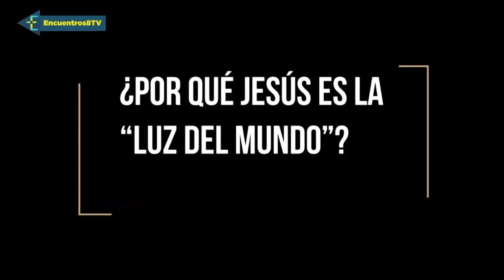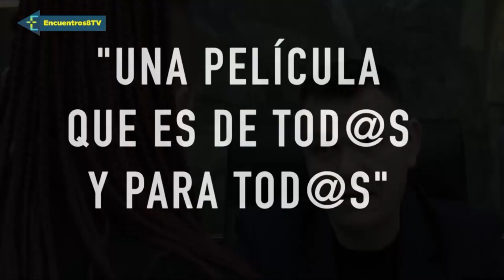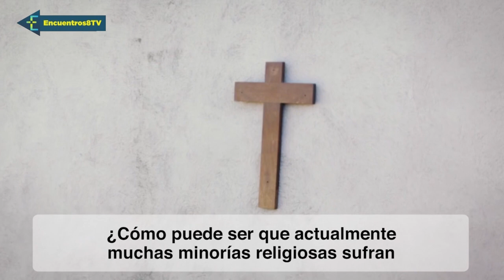Así ha sido la visita Ad Limina de la diócesis de Valencia al Papa Francisco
Esta semana en Encuentros os contamos la visita Ad Limina del cardenal Arzobispo de Valencia, Antonio Cañizares, al Papa Francisco, junto a los obispos y los miembros del Consejo Episcopal de la Archidiócesis de Valencia. También hablamos con el Delegado de Misiones sobre la Jornada de Infancia Misionera y repasamos cómo ha sido la vuelta al cole en los colegios diocesanos de la diócesis.
¡Te esperamos!
Programa emitido en la 8 TV Mediterráneo el 15 de enero de 2022